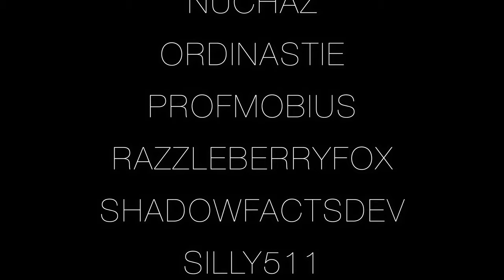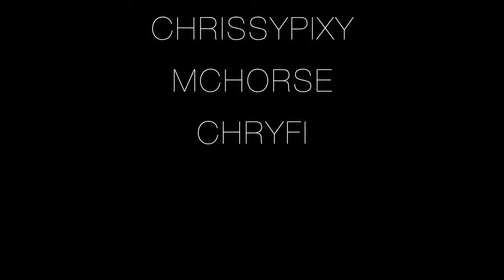Lifeless | Dark Times Season 3 Episode 1 (MCTV) (4K)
The corruption has plagued the world for a year since The Annihilation. Our heroes feel lost whilst trying to navigate through such extenuating circumstances. Meanwhile, deep within the walls of K’Thulu prison, there are whispers of an escape attempt by those seeking vengeance for their supposed injustice.

➖ Director ➖
Tanner Walterman

➖ Executive Producers ➖
TSCStudio
LilyVex

➖ Producers ➖
PersimmonG
Xetaas
PlutosARealPlanet

➖ Editor ➖
Tanner Walterman

➖ Cast ➖
Marty - Tanner Walterman
Quinn & Felix - JustBlank
Bryce - Ellie Shaw
Una - ChrissyPixy
Dani - ShadowGamingVA
Bartender - PersimmonG
Xyla - Luxstella
Xerxes - GrimVA
Xu - Phoenix-Artisan
Haley - Naburine of Ball&Chain Gaming
Tanna - ErinMakesVoices
Solitary Guard - Nico Fox
??? - Dakota Farnsworth
Rose - Pikamaechu
??? - Adriona
Guard - Ljplays8

➖ Writers ➖
Tanner Walterman
LilyVex

➖ Assistant Writers ➖
PersimmonG
TSCStudio

➖ Set Designers ➖
Tanner Walterman
LilyVex
PersimmonG
Xetaas

➖ Skin Designers ➖
ChrissyPixy
LilyVex
Binoftrash

➖ Art & Design ➖
ChrissyPixy
Tanner Walterman

➖ Mod Developers ➖
AlgorithmX2
Azanor13
Corosus
Gcewing
Gregosteros
Guichaguri
McHorse
Mezz
Mr. Crayfish
Nuchaz
Ordinastie
ProfMobius
Razzleberryfox
ShadowfactsDev
Silly511
Sk89q
Sp614x
Taelnia
gegy1000
octarine_noise
pWn3d_1337
tterrag1098

➖ ResourcePack ➖
Sphax

➖ Shaders ➖
BSL

➖ Map Creators ➖
DoveTail
Linard
Studio Winthor
& More

➖ Composers ➖
Alan Silvestri
Benjamin Wallfisch
Evan Frankfort
Geoff Zanelli
Gordy Haab
Infraction
James Newton Howard
John Powell
Lucas King
Marco Beltrami
Mattia Cupelli
Tanner Walterman
Tom Holkenborg
Tree Adams
& More

➖ Special Thanks ➖
TSCStudio
ChrissyPixy
McHorse
Chryfi